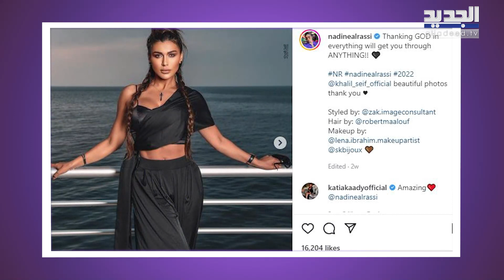نادين الراسي تتعرض لحـ ـادث خطـ ـير !! ووضعها الصحي يقلق المحبين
تصدر اسم الفنانة اللبنانية نادين الراسي مواقع التواصل الاجتماعي بعد انتشار فيديو لها تظهر اثار كدمة على جبينها.وفي التفاصيل، نشرت نادين فيديو ظهرت فيه وهي تتحدث عن الكدمة التي اصيبت فيها الى جانب خطيبها مجد اثناء تواجدهما في احدى الشاليهات في فاريا.